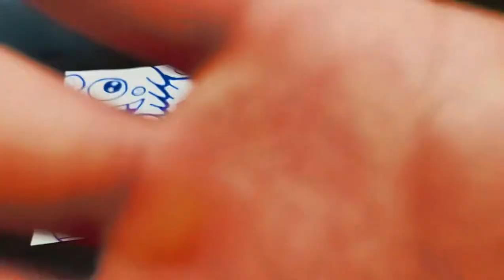Doodle Art マッキーペンで絵を描いてみた